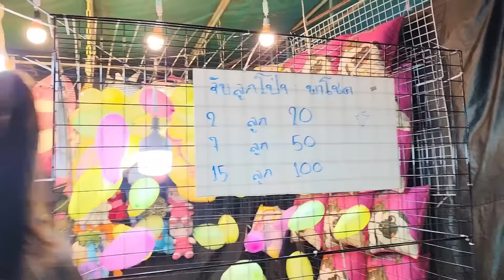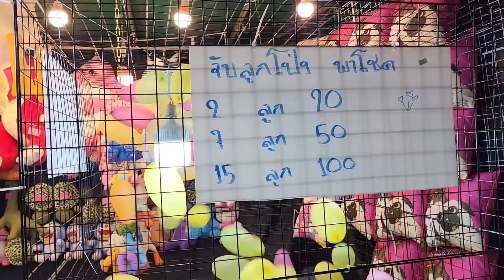เล่นบิงโกได้ตุ๊กตาแมวตัวใหญ่มาก เที่ยวราชบุรี งานปีใหม่ริมน้ำบ้านโป่ง EP3 | น้องบีม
น้องบีมเล่นบิงโกได้ตุ๊กตาแมวตัวใหญ่มาก เที่ยวราชบุรี งานปีใหม่ริมน้ำบ้านโป่ง EP3